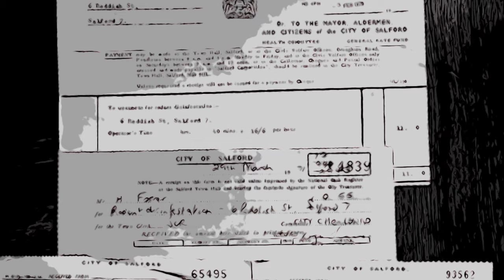Alec Martin - Dirty Old Town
Recorded at Redabrook 29th June 2024